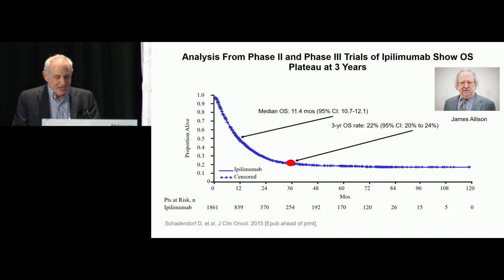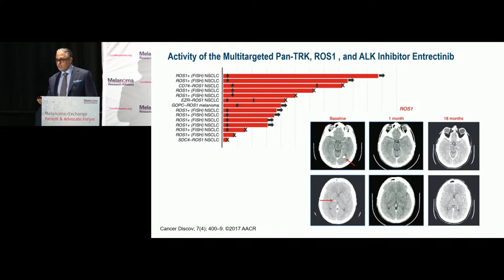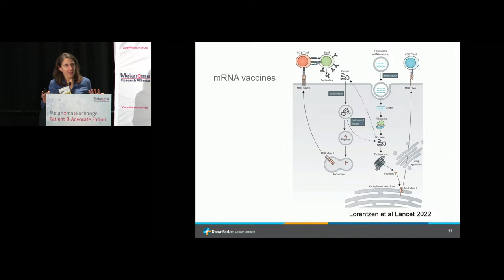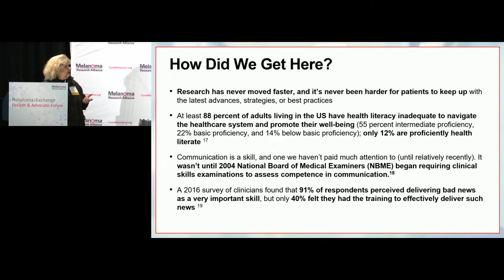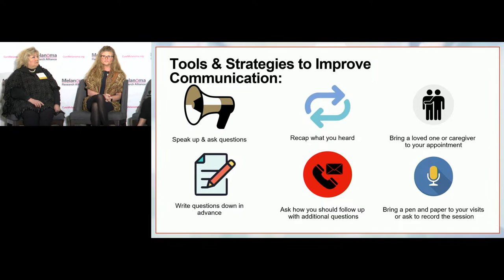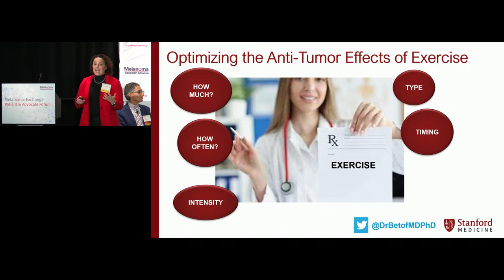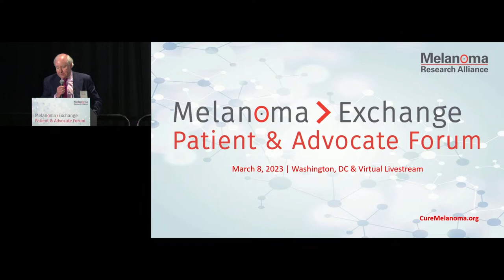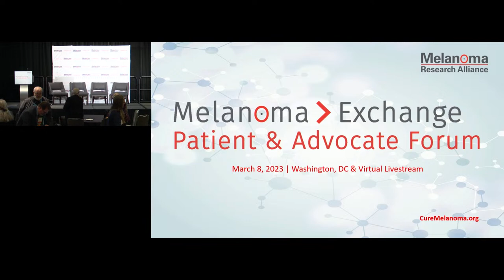2023 Melanoma Exchange Patient & Advocate Forum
MRA’s Melanoma Exchange Patient Forum, held in-person in Washington DC and virtually on March 9, brings together melanoma patients, survivors, advocates, and their loved ones to provide lay-friendly, state-of-the-science education, promote collaboration, and provide networking opportunities across the melanoma community.

Throughout the event, you’ll hear from leading experts in the melanoma field and have the opportunity to ask questions, discuss, and network with other people who are going through their own melanoma journey. Each session will provide information, insight, and strategies to help navigate melanoma diagnosis, treatment, or beyond.